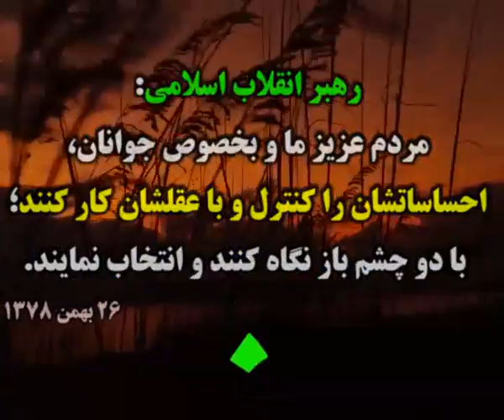ıllıllı اخبار به روز انتخابات 96 ıllıllı